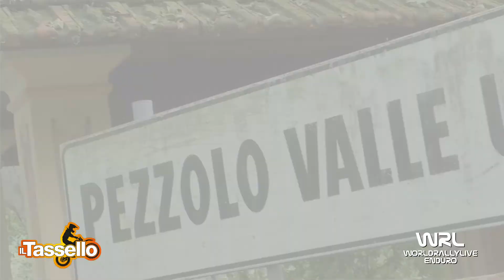Clip Lurgo Alessio KTM 300 2T Terza prova Regionale Piemonte Pezzolo Valle Uzzone 2019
Clip Lurgo Alessio KTM 300 2T Terza prova Regionale Piemonte Pezzolo Valle Uzzone 2019 Video e Montaggio By WRL Production